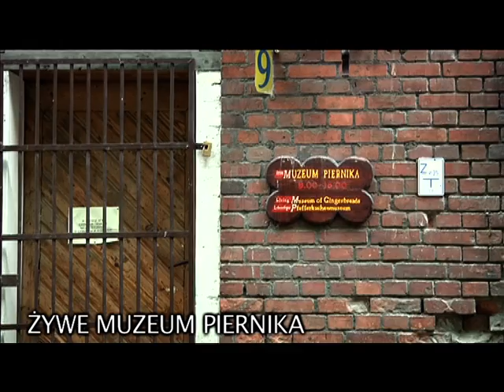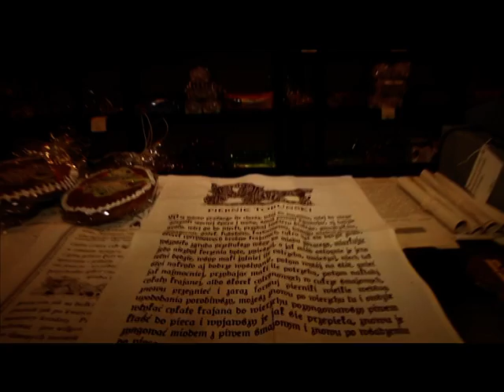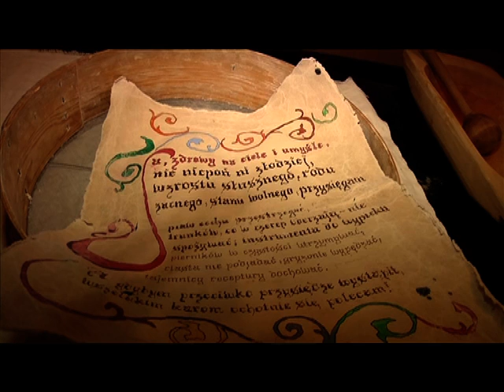Żywe Muzeum Piernika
Żywe Muzeum Piernika w Toruniu, to wciąż działająca XVI-wieczna piernikarnia. Takie muzeum to miejsce intrygujące i magiczne, wypełnione historią Torunia i pachnące słynnymi piernikami. Odwiedzająca je młodzież ma możliwość wzięcia aktywnego udziału w pokazie tradycyjnego wypieku pierników pod okiem samego mistrza i zamieszkującej Toruń wiedzmy. Współuczestnictwo w procesie przyrządzania ciasta przynosi wszystkim wiele radości, a jednocześnie daje możliwość zdobycia wiedzy na temat pracy w średniowiecznym warsztacie rzemieślniczym. Ci, którzy wyróżniają się zaangażowaniem w wypiekaniu pierników, mają możliwość otrzymania tytułu honorowego czeladnika piernikarstwa. A co za tym idzie uprawnienia do wypiekania pierników w domu.